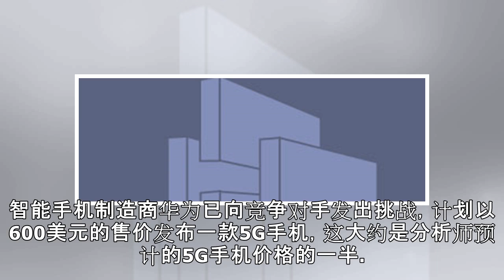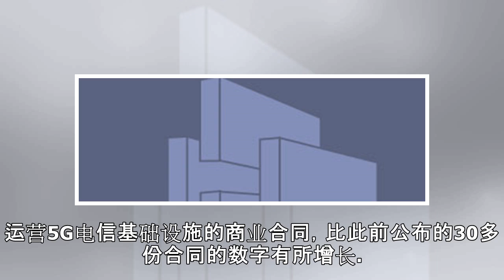英媒：华为向对手发出挑战 5G普及关键障碍或被克服